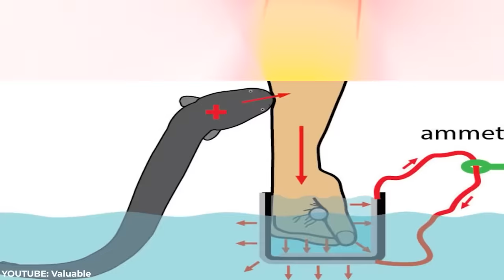10 Animals That Make Swimming Extremely Dangerous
10 Animals That Make Swimming Extremely Dangerous

• Top Animal Facts is the best place for watching the new top 10 lists about amazing facts, mysterious creatures, or even interesting facts about snakes.